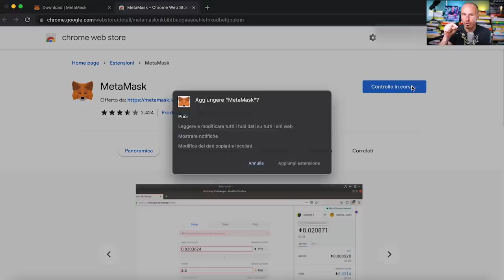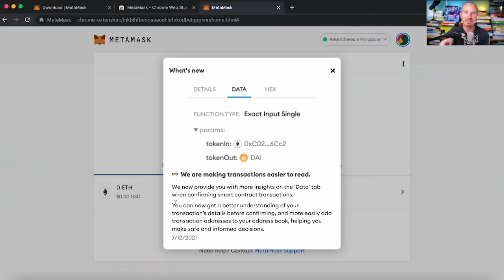Cos'è un Wallet e come aprirne uno (se vuoi avere i miei NFT)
Vuoi sviluppare una nuova competenza? Non sai come orientarti o da dove partire? Selezioniamo le migliori eccellenze per aiutarti a esplorare nuove competenze.

Vuoi ricevere la mia OGNITANTOLETTER?

Qui il mio nuovo libro TuttoMontemagno

Conosci 4books? Abstract di libri di business ogni settimana